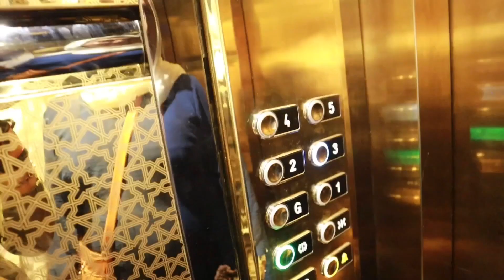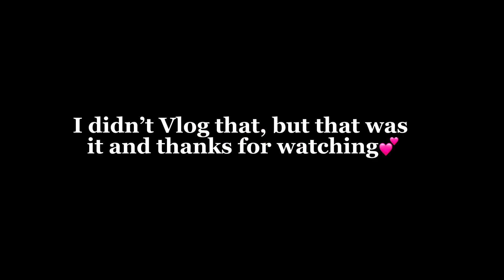Mashhad Vlog🤍 exploring the city, Bazar Reza Mashhad, Holy shrine, Imam Reza, shopping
Hey guys💕
In this vlog, we went to Bazar Reza in Mashhad for shopping ofc😊, explored the city, and had a lot of fun. we still have another week left in Mashhad, so stay tuned for more Mashhad vlogs I hope you enjoy watching this vlog💕